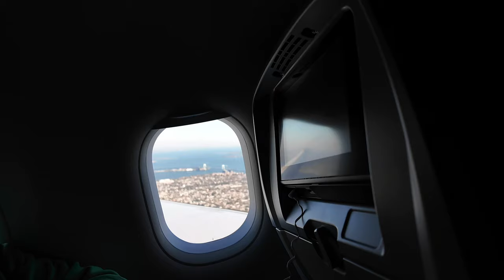Carnival Of Combat Vlog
Follow me as I coach 4 fighters at carnival of combat in Tampa!